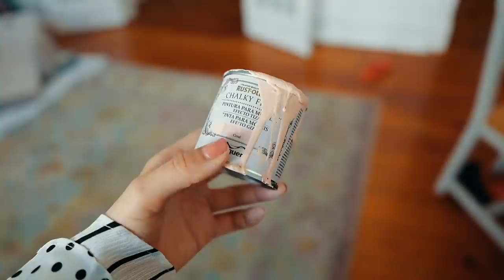QUARTO MONTESSORI DA MADALENA | Mafalda Sampaio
► MATERIAL USADO:
• Canon 5D Mark IV
• Leica Q

Quarto de bebé
Bebé Madalena